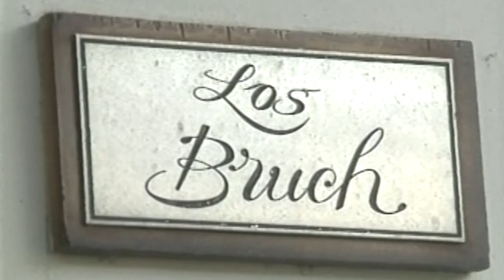Fallece Roberto Cañas, ex comandante guerrillero firmante de los acuerdos de paz en El Salvador.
recuerdo cuando hace aproximadamente cinco años conocí a Roberto Cañas, yo trabajaba en un canal de tv y el llegaba como invitado. Un día le pregunté si podía entrevistarlo sobre el tema del conflicto armado, realicé la entrevista hace aproximadamente cinco años atrás y nunca continúe con el proyecto.

Considero muy importante compartir hoy este trabajo, pues lamentablemente Roberto cañas falleció por causas naturales.

Comparto esta entrevista en la cual se plasma su manera de pensar y también nos comenta un poco sobre la negociación de la firma de los acuerdos de paz.